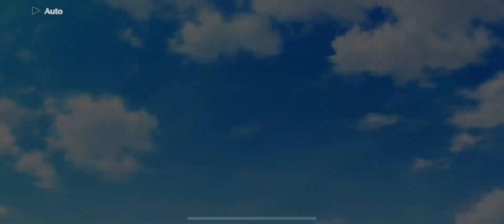[LLSIFAS] Bond Story - Mari Ohara [A Place to be Free]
Love Live! School Idol Festival: All Stars - Bond Story Mari Ohara - A Place to be Free

This is Bond Episode 11